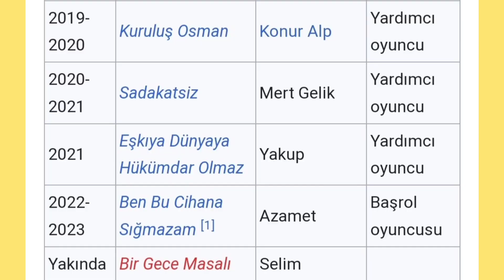🎭 EREN VURDEM KİMDİR ❓ EVLİLİK, OYNADIĞI DİZİLER, FİLMLER, OYNADIĞI KARAKTERLER VE DAHA FAZLASI 🎭⬅️